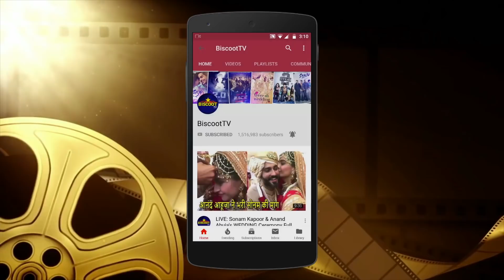NEW COUPLE Alia & Ranbir Spending QUALITY TIME In Bulgaria | Nagarjun, Mouni Roy | Brahmastra